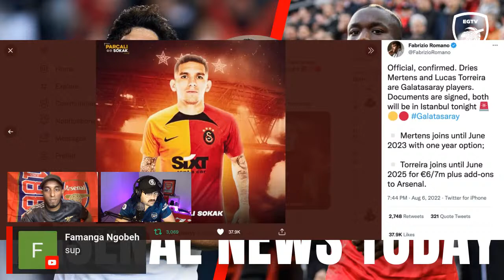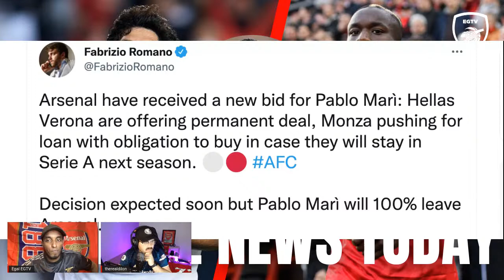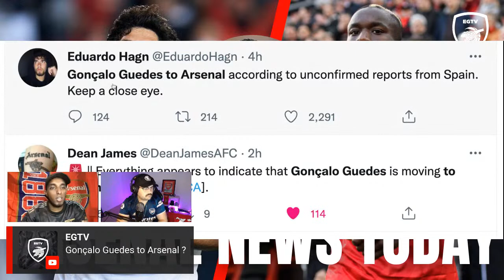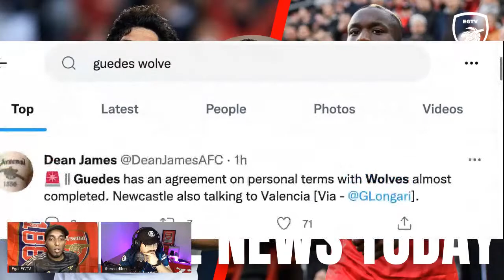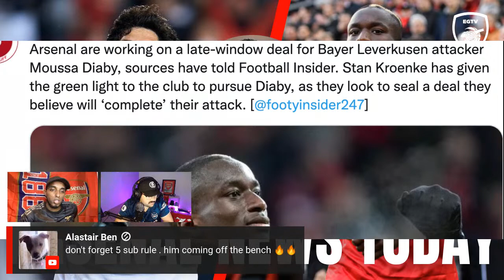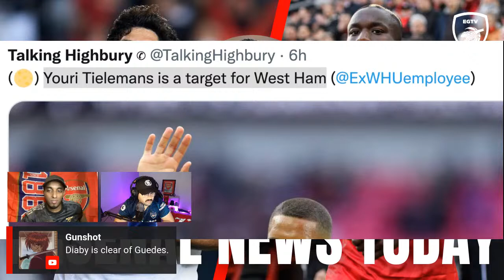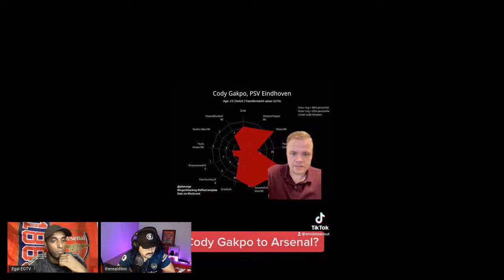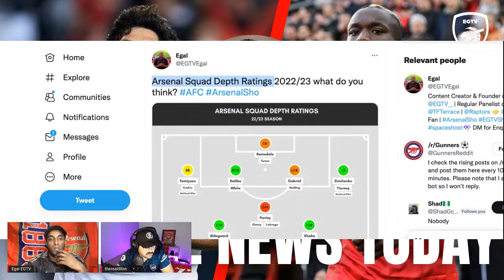ARSENAL NEWS TODAY | 2 MORE TRANSFERS INCOMING KROENKE GIVE GREEN LIGHT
ARSENAL NEWS TODAY | Gonçalo Guedes to Arsenal | Arsenal eye Diaby & Tielemans boost as Aouar deal is lined up | Tierney on Zinchenko | Cody Gakpo latest | Lucas Torreira to Galatasaray

0:00 ARSENAL NEWS TODAY
2:00 Lucas Torreira to Galatasaray
5:00 Lucas Torreira
6:40 Arsenal have received a new bid for Pablo Marì
9:00 Arsenal make Reiss Nelson transfer decision
10:00 2 MORE TRANSFERS ARE INCOMING
11:54 Gonçalo Guedes to Arsenal
15:00 Goncalo Guedes to wolves
16:00 Pedro Neto
17:00 Moussa Diaby deal gets Kroenke GREEN LIGHT
21:00 Tielemans boost as Aouar deal is lined up
22:40 Youri Tielemans is a target for West Ham
24:10 Amadou Onana to everton
25:30 Tierney on Zinchenko
27:00 Cody Gakpo latest
31:00 Arsenal Squad Depth Ratings
33:27 Tuchel wants Aubameyang transfer